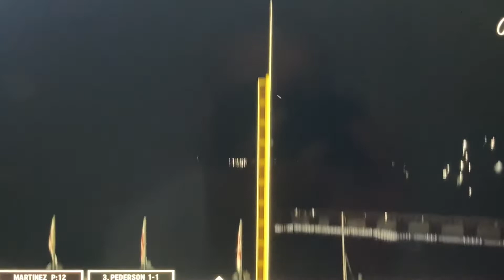Joc Pederson 2-run Homerun in the 9th inning to make it (4-3) vs Padres 08/30/22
San Diego Padres vs San Francisco Giants
08/30/22